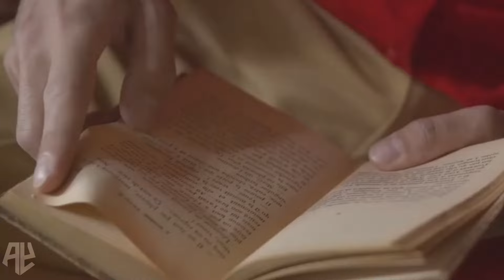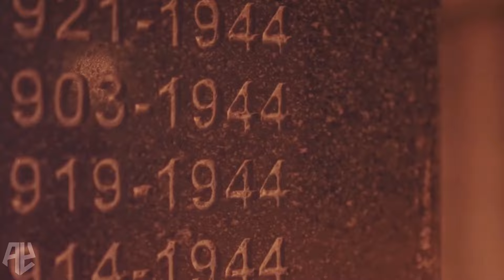TARİHİN EN TUHAF OLAYLARI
Tarih sadece savaşlar ve krallarla sınırlı değil; bazen tuhaf ve beklenmedik olaylar da tarihin karmaşık doğasını gözler önüne seriyor. Bu videoda, 1816'nın olağandışı hava koşullarından Endonezya'daki büyük yanardağ patlamasına, Avustralya'nın emulara savaş ilan etmesinden Roanoke Kolonisi'nin gizemli kayboluşuna kadar birçok ilginç olayı keşfedeceğiz. Ayrıca, 1977'de Ohio Devlet Üniversitesi'nde tespit edilen ve bir daha asla yakalanamayan "Vay be!" sinyalini de inceleyeceğiz. Bu olaylar, tarihin zenginliğini ve dünyamızın tahmin edilemez doğasını anlamamıza yardımcı olacak.

1816 olağandışı hava, Endonezya yanardağ patlaması, Avustralya emu savaşı, Roanoke Kolonisi kayboluşu, 1977 "Vay be!" sinyali, tarih, tuhaf olaylar, gizemli kayboluşlar, doğal afetler, dünya tarihi, ilginç olaylar, Ohio Devlet Üniversitesi, keşif, tarihi sırlar, beklenmedik olaylar, doğanın tahmin edilemezliği.

Tüm soru, görüş, öneri ve tavsiyelerinizi bana doğrudan iletebilirsiniz.

Ayhan YILMAZ, 80'lerde doğmuş, 90'larda büyümüş, deyim yerindeyse varlığı da yokluğu da görmüş bir “Humanbeing”ten masallar... Genellikle videolarımı cep telefonumdan çekiyor, yoğun iş temposundan fırsat buldukça You Tube’a ekliyorum. Ekleyeceğim videolar genel olarak kişisel arşivim niteliğinde olup, ayrıca ürün inceleme, ilginizi çekebileceğini düşündüğüm araştırma & gizemli dosyalar, gezi, araç kamerası, canlı performanslar, oyun, film, dizi eleştirileri ve program tanımları şekilde olacak... Hayat hiç bir anı geleceğe not düşülmeyecek kadar değersiz değil. Geleceğe not olsun diye açtığım kanalımda umarım keyifli zaman geçirirsin.